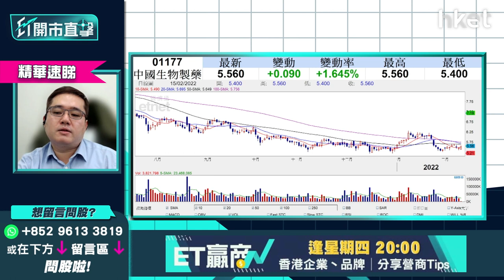【ET開市直擊】（精華）中生製藥1177逆市上揚 即睇走勢策略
中生製藥(01177)股價今日逆市靠穩，藥股今早造好，藥明生物(02269)升逾8%，藥明康德(02359)更升逾一成，中生製藥(01177)可否追入？走勢策略如何？華晉證券資產管理投資總監馮宏遠（Thomas）為你分析，立即點擊收看/收聽。

Time code
01:50 - 大市今日焦點速覽
02:21 - 美股外圍市況速覽+港股ADR表現
03:30 - 亞太股市早段市況速報
03:48 - 烏俄局勢似有轉機  開戰機會大嗎？大市怎評估局勢？
06:16 - 烏俄局勢預計一周後會有變數  短綫操作不宜鬆懈
06:41 - 納指有機會反彈400至500點  但未代表地緣危機鬆綁
07:13 - 商品市場較可信  當中油價相對靠穩
08:34 - 聯儲局官員企硬鷹派  市場消化加息預期未？
10:58 - 預計3月只加息0.25厘
12:50 - 聯儲局偏向認為通脹下半年回順  7月CPI仍未回順才會有應急措施
13:34 - 第一季投資策略部署：港股首季仍偏好  未有貨可睇好油股、鋁股、銅鋼股
16:12 - 預計美國未來半年縱容通脹升溫
16:53 - 第一季投資策略部署：銀行股已反映加息 買入要睇水位、注碼不宜大
18:41 - 港股上日市況速覽+北水盤路
19:27 - 港股首季有機會下試21000點？
21:01 - 港股為國際提款機？  日股比港股跌得更傷
22:46 - 恒指除受本地疫情及大陸債務問題影響   還需看美元走勢
23:36 - 港股開市早段市況速報
25:57 - ET個股推介：康師傅控股（00322）　受惠擴大內需國策
26:57 - 觀眾問股：譚仔國際（02217）3元有貨  公布季度業績要先沽貨？
29:35 - 觀眾問股：李寧（02331）81元小注買入   雖受惠國策惟估值太高
31:54 - 觀眾問股：泡泡瑪特（09992）43元有貨  回購反彈目標看多少？
33:35 - 觀眾問股：大唐新能源（01798）未有貨可買？  需留意利息開支高
37:28 - 觀眾問股：碧服（06098）物管股轉勢？  馮宏遠：半年計中綫未睇好
40:29 - 觀眾問股：中人壽（02628）現價可再上？   有紀律止蝕仍可追
40:52 - 近期市場資金集中流入國企
43:11 - 觀眾問股：中石化（00386）4.2元有貨點部署？
45:25 - 觀眾問股：應否清倉美國科網股 轉投黃金商品市場？
49:09 - 未來商品市場持有實貨比金礦股好
50:47 - 觀眾問股：買入汽GX中國電車（02845）但虧損，應否離場？
54:35 - 觀眾問股：中生製藥（01177）5.76元有貨如何部署？
56:22 - 兩地開市初段市況速報
56:55 - 消息股速報：豐盛生活服務（00331）、長城汽車（02333）、時代集團控股（01023）
57:48 - 財經日誌提提你